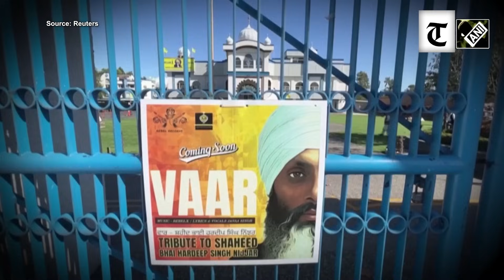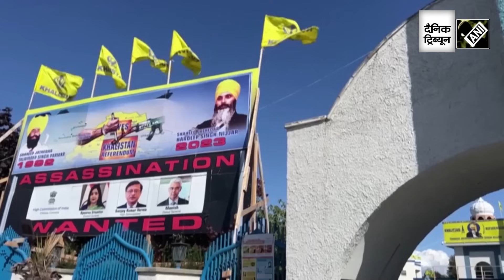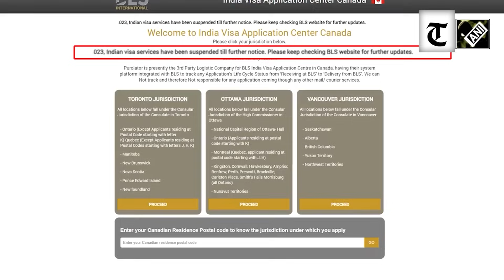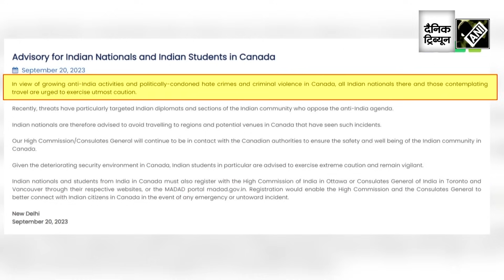“Due to operational reasons”: Indian visa services in Canada suspended amid diplomatic row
With each passing day, the diplomatic row between India and Canada continues to snowball. In the most recent development, India has suspended visa services in Canada till further notice. The website of BLS, which provides visa services in Canada, has cited “operational reasons”. Tensions between India and Canada are at an all-time high after PM Trudeau’s allegation against India. Notably, Canadian PM Justin Trudeau alleged India’s involvement in the killing of Khalistani extremist Hardeep Singh Nijjar.
Hardeep Singh Nijjar was shot dead outside a Gurudwara in Canada’s Surrey in June 2023. On Sep 21, Indian nationals, students in Canada and those planning on traveling to the country were advised to exercise caution. Indian students in Canada have been particularly advised to exercise extreme caution and remain vigilant by MEA.